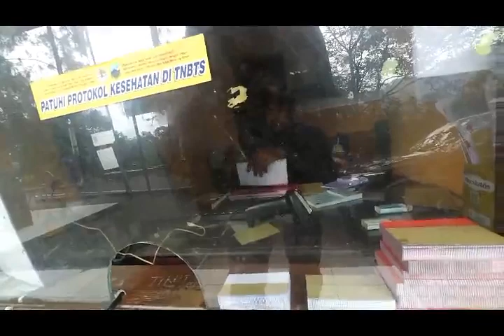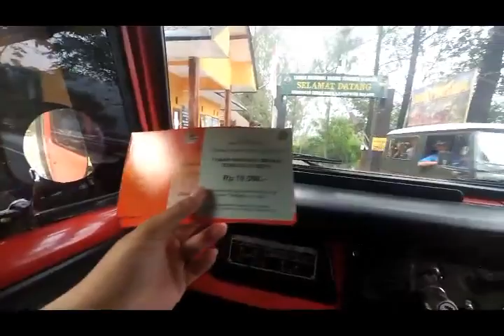{ASMR} Full Petualangan Ke Bromo dengan sewa Jeep